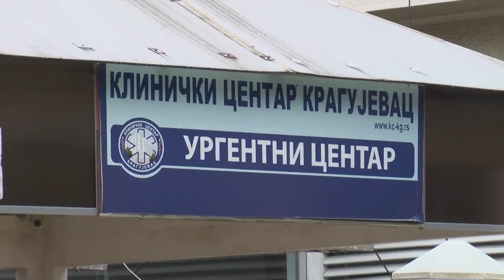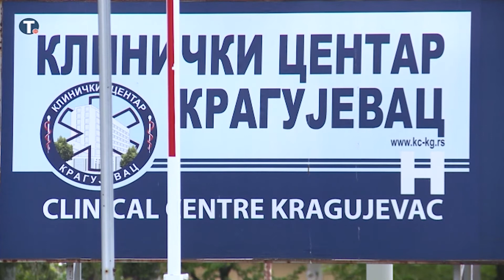Milisavljević: Ima dovoljno opreme za medicinsko osoblje